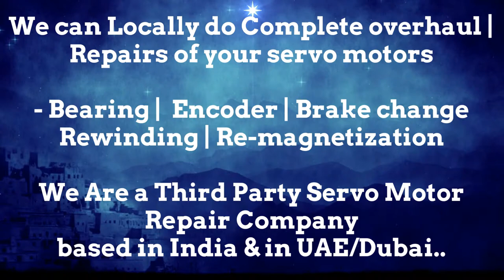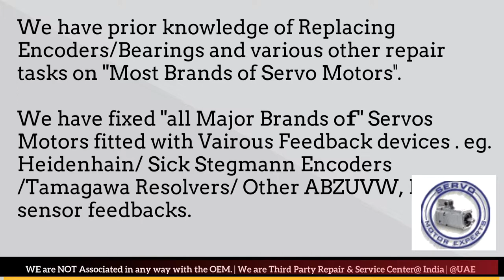Index Traub Siemens Simodrive Repair, Encoder Alarm, Drive Fault codes, Servo motor troubleshooting